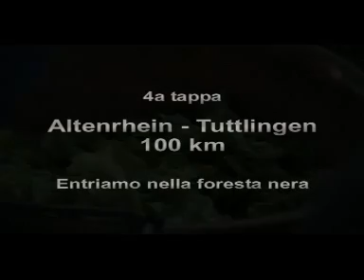casazza - colonia in bici video (capitoli 3 e 4)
Capitoli 3 e 4 del video che racconta l'impresa di 9 ragazzi che nell'agosto del 2005 hanno raggiunto Colonia in Germania partendo da Casazza (Bg) Italy il tutto in bicicletta...(regia Simone Mora)